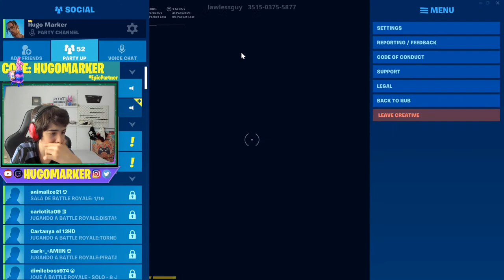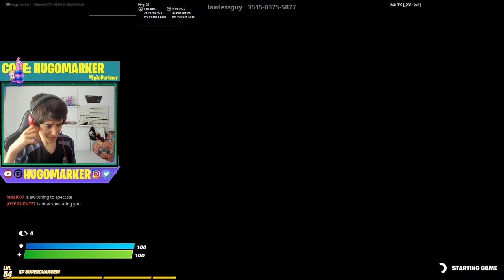NUEVA ACTUALIZACION (DINOSAURIOS) 16.10 FORTNITE BATTLE ROYALE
Bienvenid@s a HugoMarker ⚡️ Arena Solos llegando a 6K puntos!
Código Creador Fortnite: HUGOMARKER
Epic Partner

Con qué cámaras grabamos: Con la Canon G7X, Sony Alpha 6500, Sony RX100 V, el iPhone XS MAX y  GoPro7

Fútbol Real + Fortnite + Vlogs